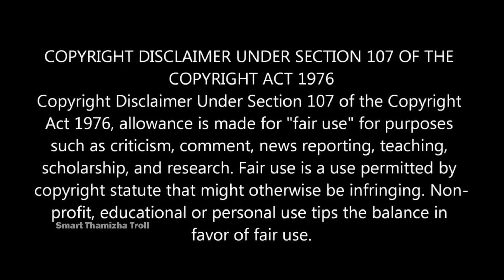Viral wedding 😛Atrocities Troll Videos மரண குத்து கல்யாணம்